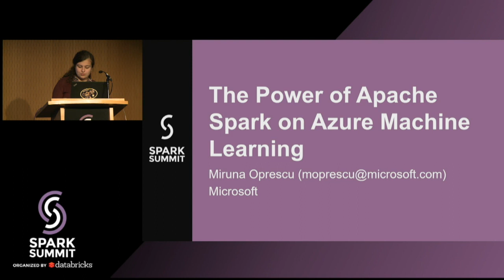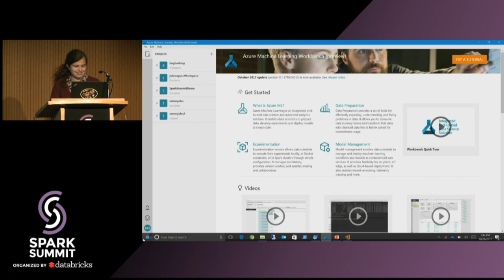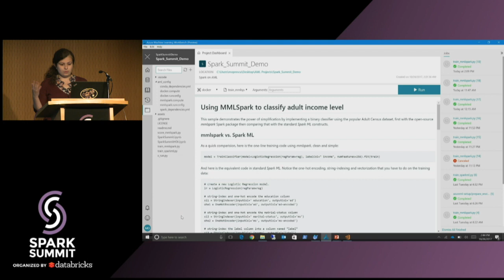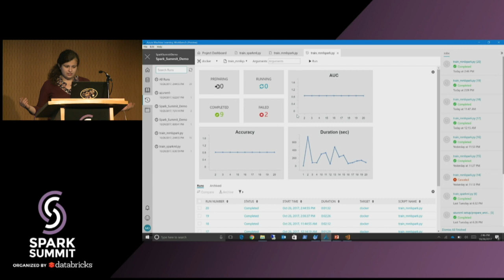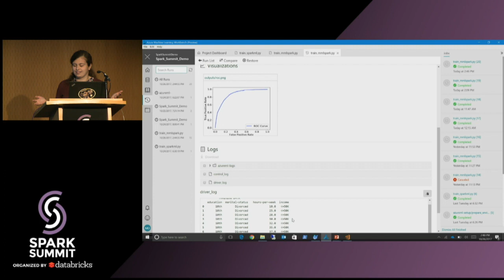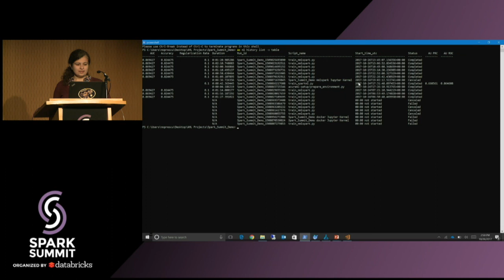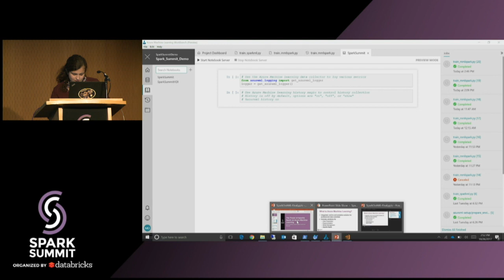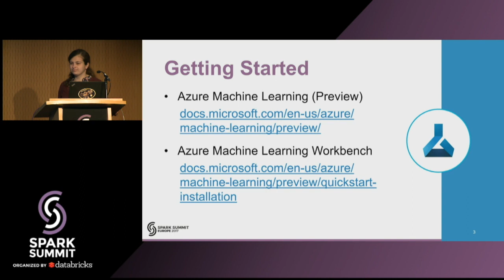The Power of Apache Spark on Azure Machine Learning - Miruna Oprescu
"Azure Machine Learning is an integrated, end-to- data data science experience designed for professionals to prepare data and create, manage and deploy machine learning models at any scale.
Azure Machine Learning was developed with the conviction that the scale of the problem you are trying to solve shouldn’t matter, that integrating Spark into your regular workflow shouldn’t present any barriers and that you, the professional data scientist, should be able to focus on
solving machine learning problems, rather than software engineering problems.
In this session, we demonstrate the power of Apache Spark on Azure Machine Learning by training a model on a variety of targets at the switch of a button, tracking the history of the model and operationalizing it − all in just under 15 minutes. "